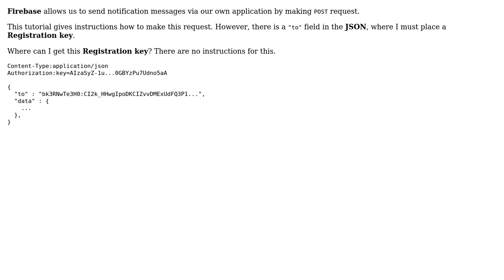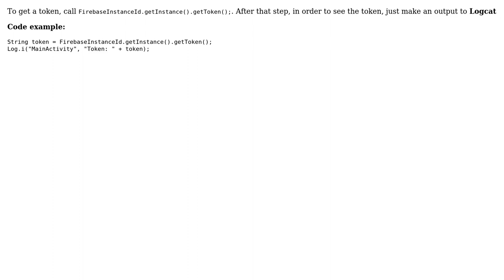How to get registration key Firebase?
With thanks & praise to God, and with thanks to the many people who have made this project possible! | Content (except music & images) licensed under CC BY-SA | Music | Images & others | With thanks to user Hamza Boularbah user Aleksandar G and the Stack Exchange Network Trademarks are property of their respective owners. You are responsible for your own actions.